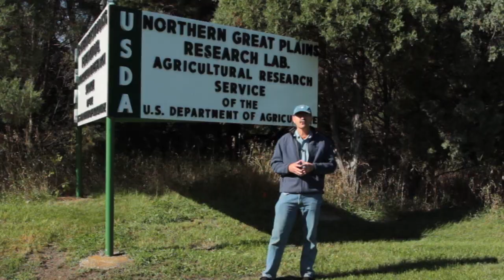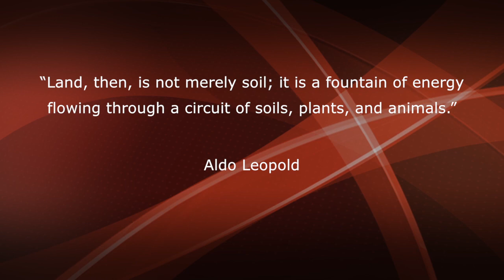Kris Nichols, ARS in Mandan, ND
This video is about Kris Nichols from the ARS research lab in Mandan, ND